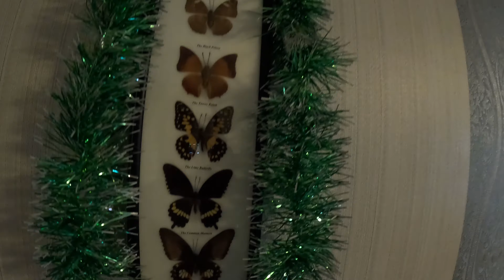VLOGик#25. НОВЫЙ ГОД В ПУШКИНЕ. ПРОГУЛКА ПО ГОРОДУ. ПРАЗДНИЧНОЕ ЗАСТОЛЬЕ. САЛЮТЫ.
Друзья! На дворе 16 февраля и почему бы нам с вами не встретить новый год еще раз?!)))
Ну а после вас ждет несколько зимних вложиков о нашем новогоднем путешествии.

П.С. Видео вышло запоздалым, так-как на канале выходили видео о Шри-Ланке.